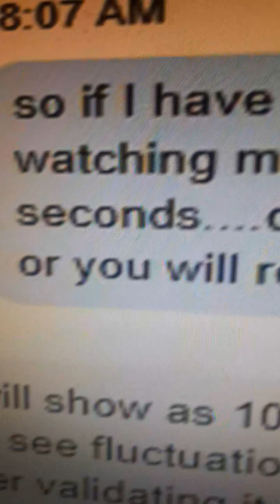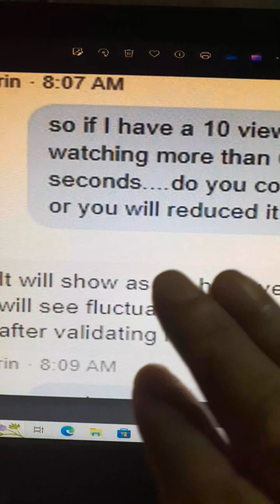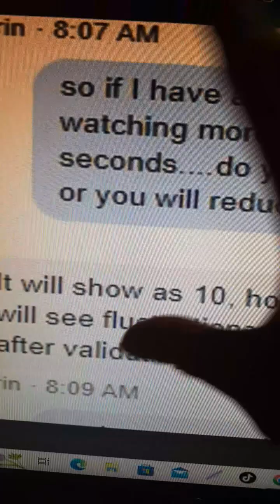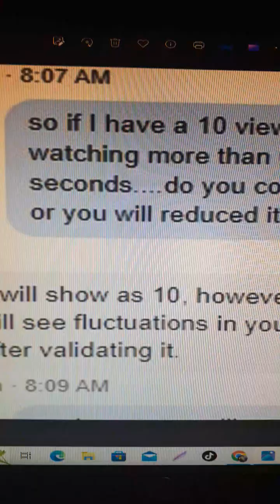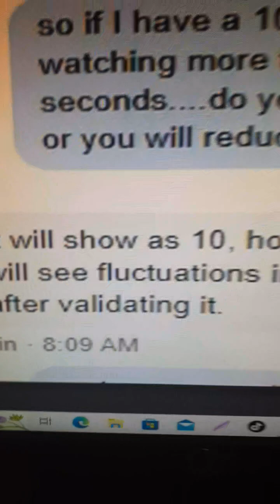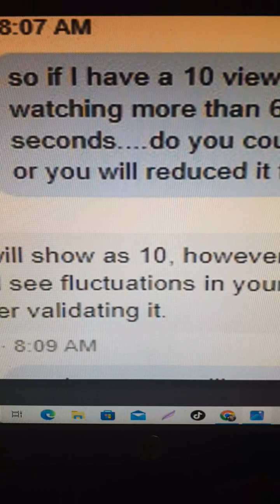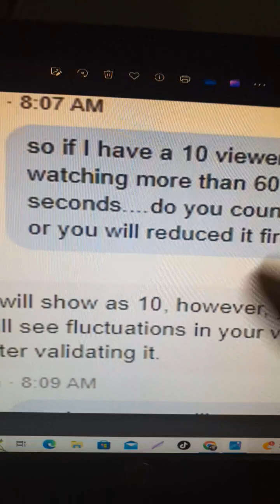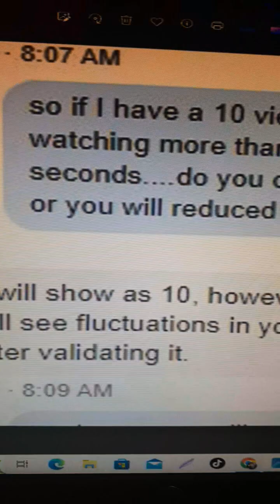YOUTUBE VIEWS MANIPULATION MAY NAPAPANSIN KA BA?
HAVE YOU NOTICED THE DECLINE OF LIVESTREAM VIEWS?